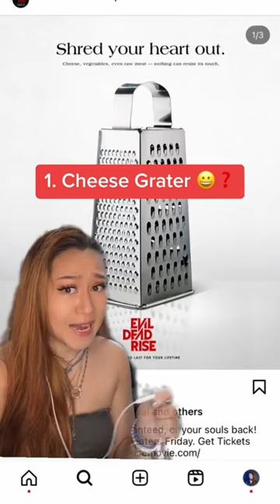3 REASONS EVIL DEAD RISE WILL SCARE THE F**K OUT OF YOU